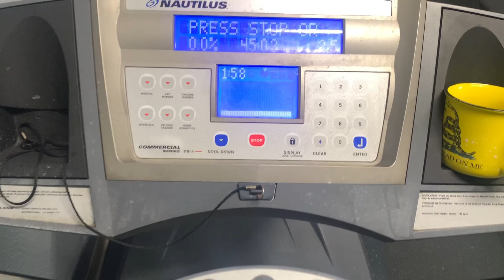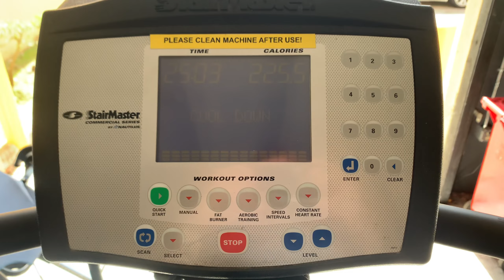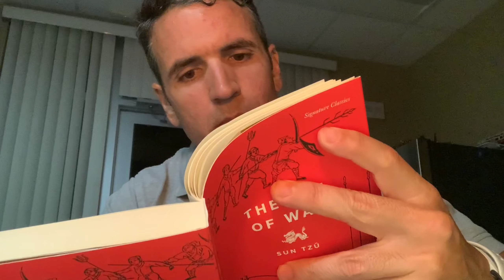Day 45 | 75 Hard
Ep: 45 | 75 HARD ​⁠​⁠​⁠​⁠​​⁠​⁠​⁠​⁠​⁠​⁠​⁠@1stphorm
Day 45: 6 May 2024

In this episode:
On shift, like Clockwork.. Expressing Gratitude.

Nutrition:
Late Breakfast:
- Scrambled Eggs
- Peanut Butter & Banana Sandwich

Dinner:
- Sushi: Salmon Nigiri (Publix)

Workout 1: 45 min. TREADMILL WALK

Workout 2: 45 min. STAIRMASTER

Water: 1 Gallon

No cheat meals, No Liquor